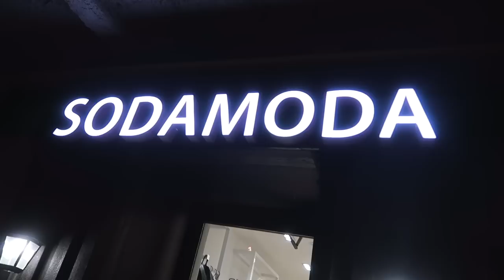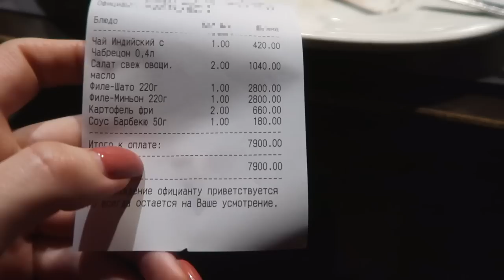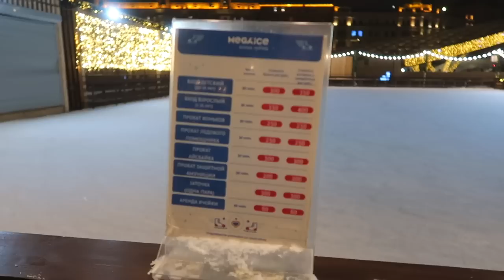СВИДАНИЕ С МУЖЕМ В РЕСТОРАНЕ | ПРО ЛЕЧЕНИЕ ОТ АКНЕ | ШОППИНГ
НОВОЕ ВИДЕО НА САЙТЕ:
НОВАЯ ОДЕЖДА И КОСМЕТИКА | ДРУЗЬЯ ИЗ ПРОШЛОГО | ХОЧУ ОПЕРАЦИЮ НА НОС?

0:00 начало влога
0:41 собираюсь с мужем в шоурум
1:07 про лечение от акне
17:13 приехали в шоурум/выбираю одежду
20:23 закончили шоппинг в первом шоуруме/болтаем
21:53 про жилье в центре
23:42 едем во второй шоурум/приехали/закончили шоппинг
27:58 едем в ресторан/болтаем про улыбку
31:31 пришли в ресторан/кушаем/болтаем
33:53 про времяпровождения вместе
39:16 во сколько обошелся ужин?
40:37 прогулка по центру
45:20 едем домой
46:11 приехали домой/показываю покупки/заполняю биллютень
52:55 конец влога